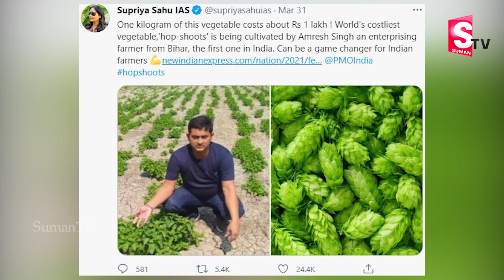కిలో ధర - లక్ష రూపాయలు! || Farmers New Market for Hop Shoot Vegetables || SumanTV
Watch ► కిలో ధర - లక్ష రూపాయలు! || Farmers New Market for Hop Shoot Vegetables || SumanTV